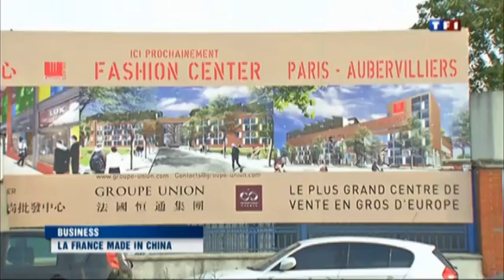tf1 20h eurasia + holland - Groupe Eurasia Foncière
Groupe Eurasia Foncière